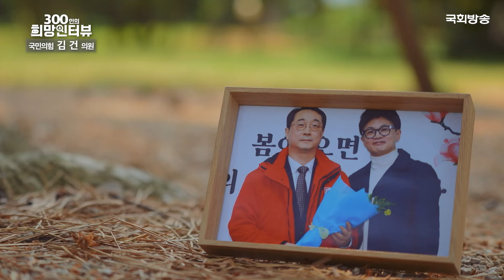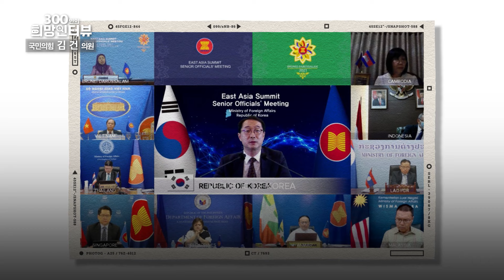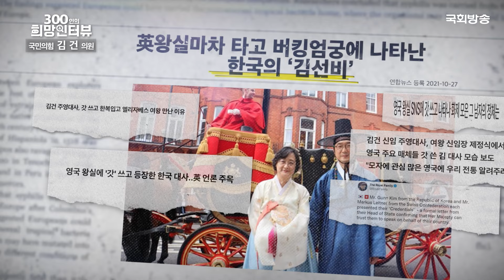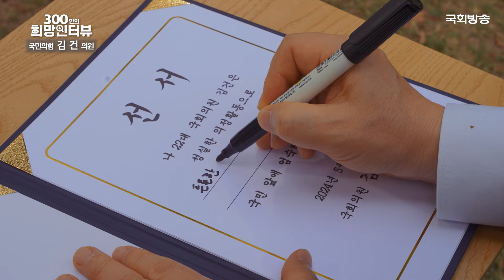[제22대 국회] 한반도의 평화를 위해!🕊 국민의힘 김건 의원 | 300인 희망 인터뷰 | 국회방송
⭐초선⭐ 국민의힘 김건 의원 (비례대표)

개인의 권리 보장 의무와 충돌을 방지하기 위해
법적인 기초를 마련하겠다는 '김건' 의원

📌[본방송] 매주 (월-금) 오후 1시 30분
📌[유튜브] 매주 (월-금) 업로드